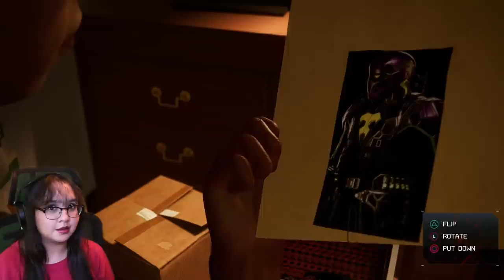Hero In Training | Marvel's Spider-Man: Miles Morales Gameplay Part 1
In part 1 of Marvel's Spider-Man: Miles Morales, it's 1 year after the events of Insomiac Games' Spider-Man and Miles is helping out Peter Parker as they protect the city. Miles is finally given the task as the only Spider-Man of Harlem, can he be the hero he wants to be?

🎮YouTube Members🎮
William Ford • Deer Cupid • Moises Mendoza • miguzmanuel83 • hakua JPN • THE HUNTER • Mad Dog • Rhyley Grant • Alex Pedro •